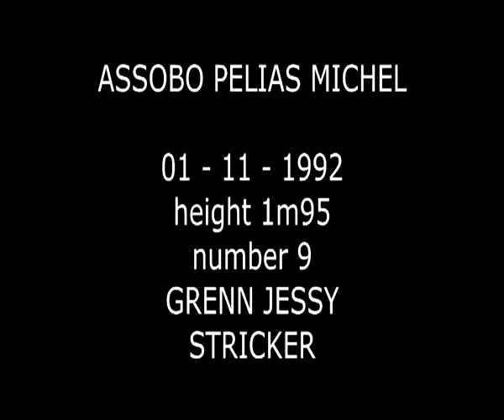ASSOBO PELIAS MICHEL